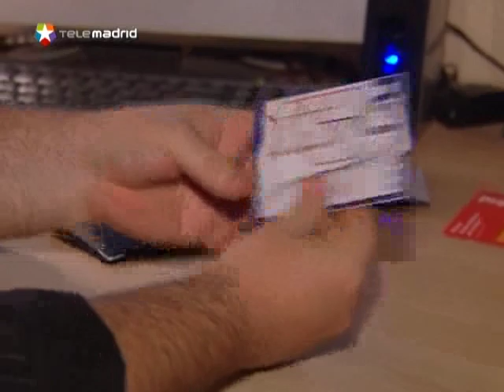Andén 1 en Diario de la Noche - Plano RFI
José Juan Navalón y Antonio Rodríguez en Diario de la Noche (Telemadrid), 5 de septiembre de 2007. Hablan sobre el Plano RFI.